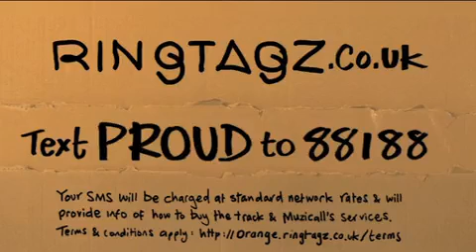FFC's Favourite World Cup Virals - Ringtagz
The World Cup is taking over everything this summer, even your mobile phone as these England socks demonstrate!